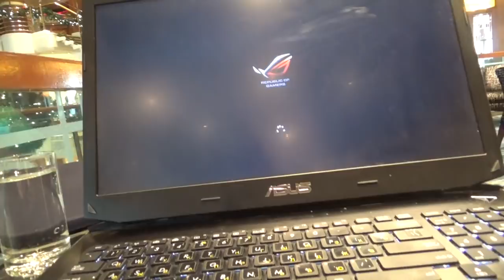Коста Рика - солнышко, сувениры, яркие краски, остальное увидите сами в нашем сюжете